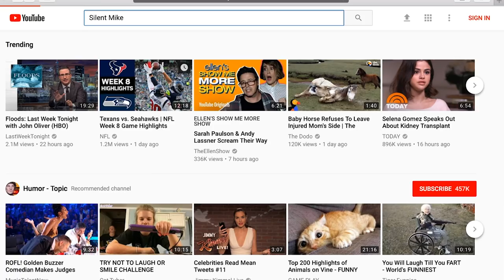How To Rebuild Your Strength